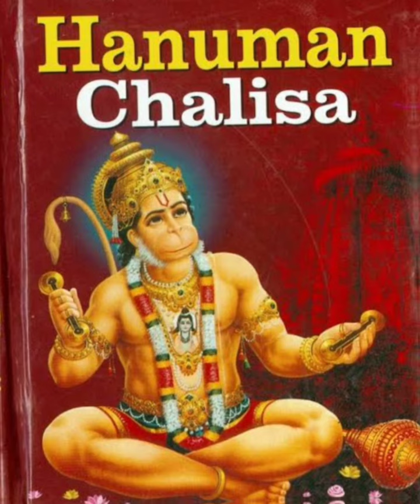हनुमान जी की आरतीaarti hanuman ji#jay hanuman